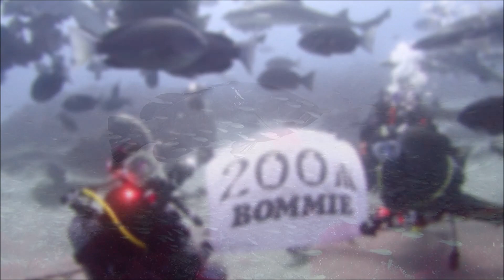2023 2 5 200本記念スクランブル！